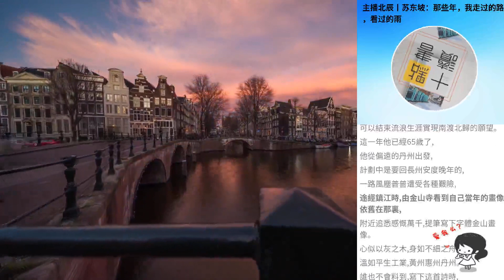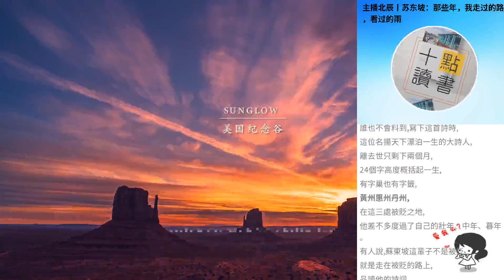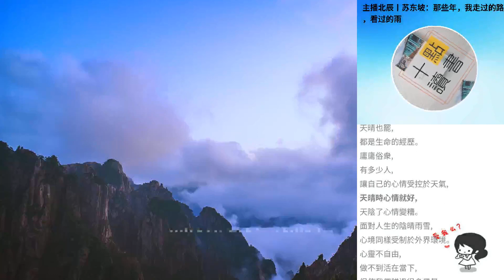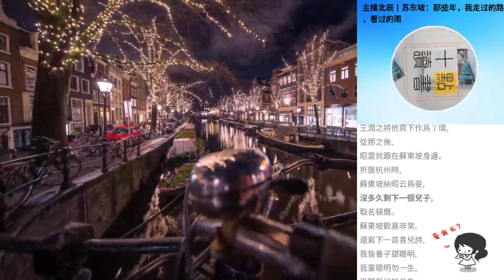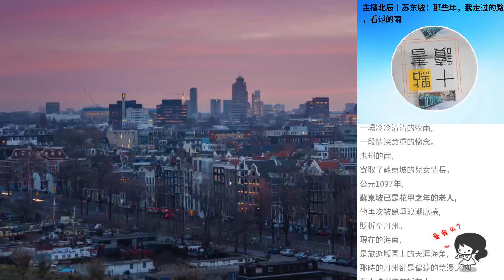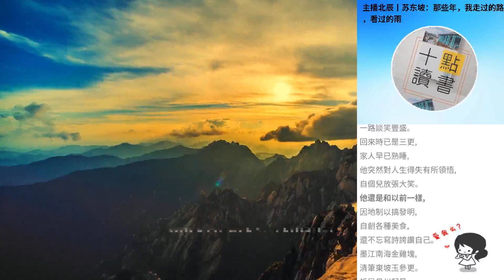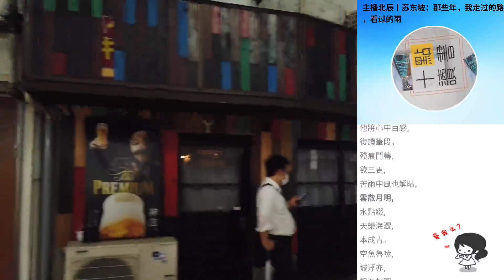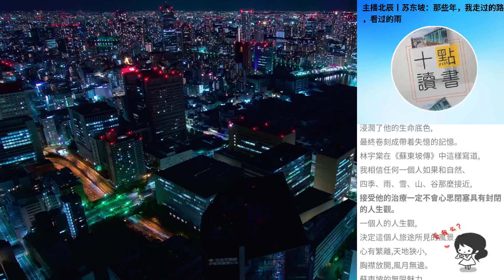主播北辰丨蘇東坡：那些年，我走過的路，看過的雨